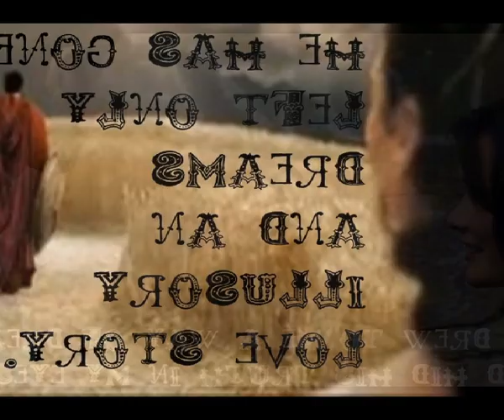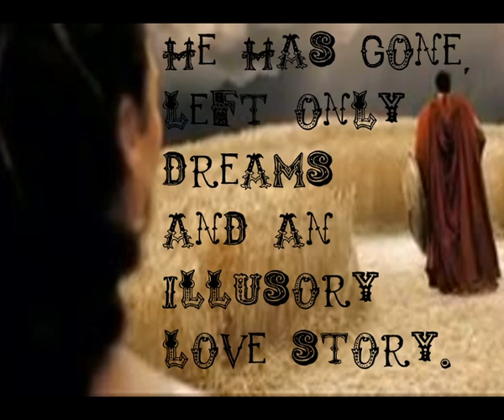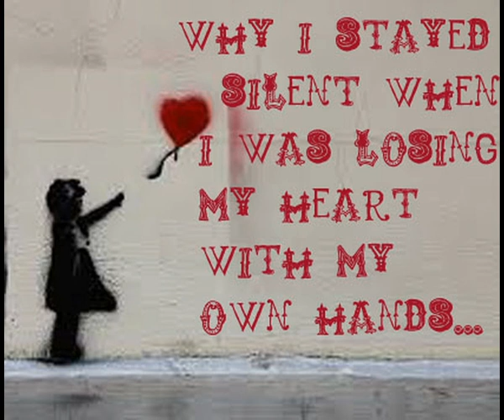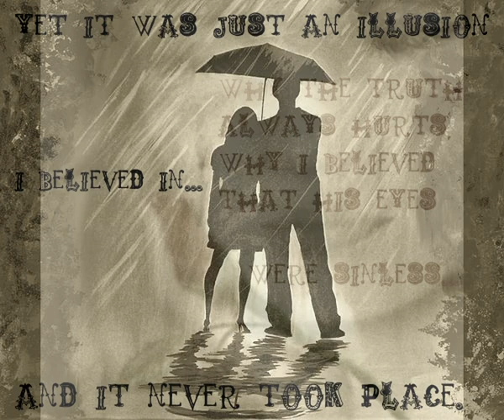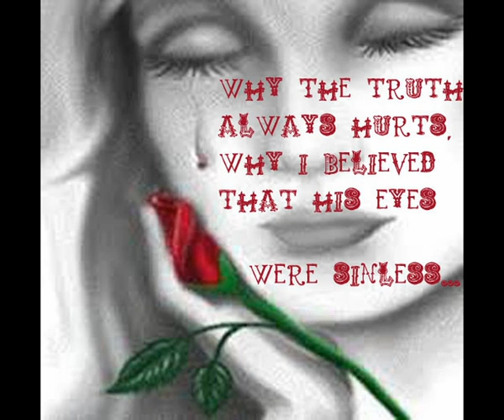Tamer Seif - Kabelto / تامر سيف - قابلتة ( w. English Translation )